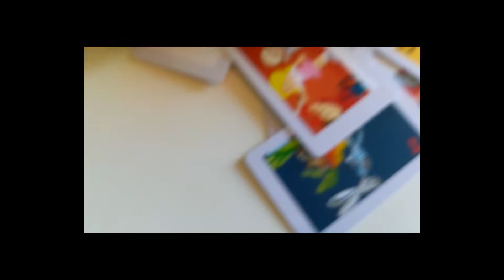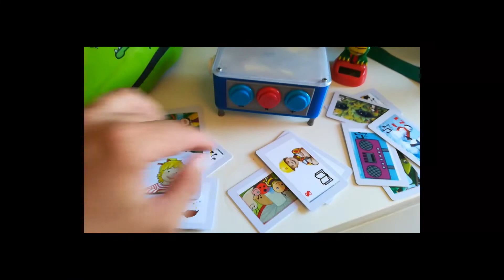CyrosBox - short introducing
CyrosBox is an arduino based rfid selected mp3 player.
If you want to build one.
3d Print files at thingiverse :
If you want to buy a full asambled write me a PM.